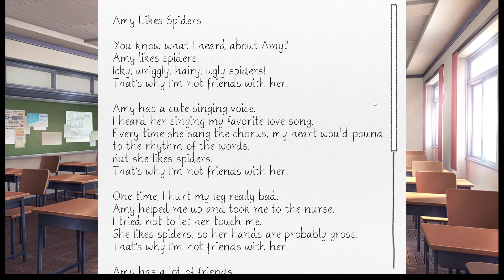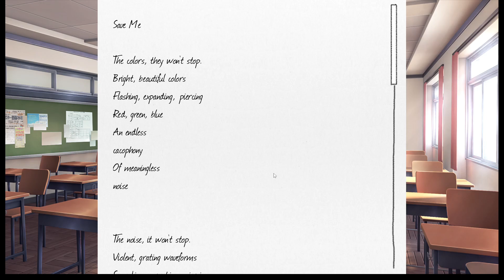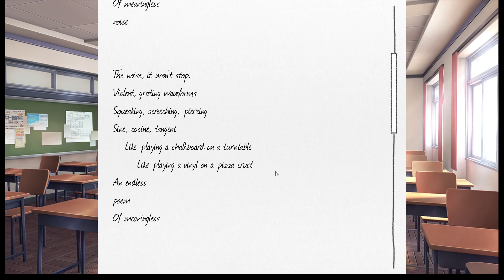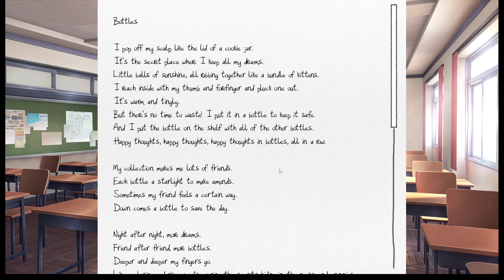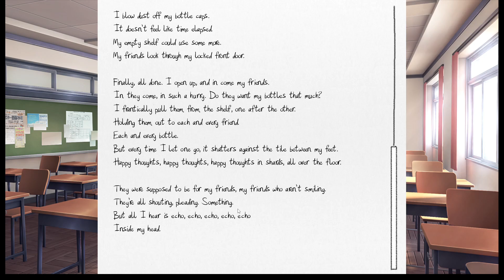HE DID WHAT!?|DDLC In-Character (Natsuki Route)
In this episode, Jiro tries to win over Natsuki/Mitsuki, but things go horribly wrong when they're put into a...compromising position.

**I am playing fictional characters in this video. Anything a character says or that I say in-character doesn't necessarily reflect my real views, morals, or opinions. That should be common sense.**